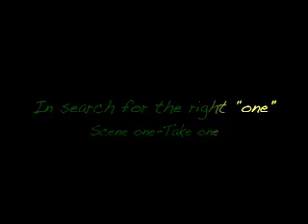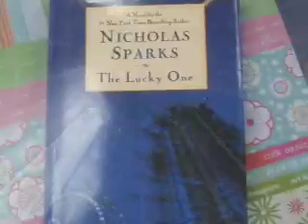ROMANCE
This movie is about a scene in a fake movie, stating that romance books are better than movies.